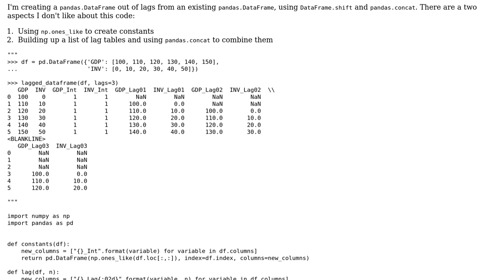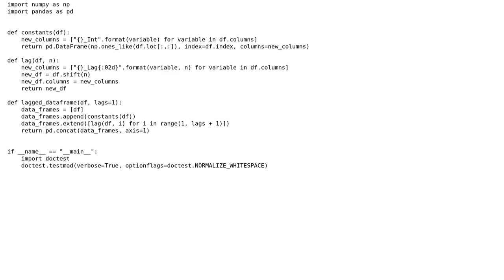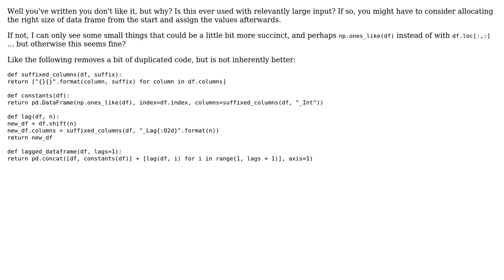Code Review: Create all lags of given columns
With thanks & praise to God, and with thanks to the many people who have made this project possible! | Content (except music & images) licensed under CC BY-SA | Music | Images & others | With thanks to user MikeRand user Jamal user ferada and the Stack Exchange Network Trademarks are property of their respective owners. You are responsible for your own actions.